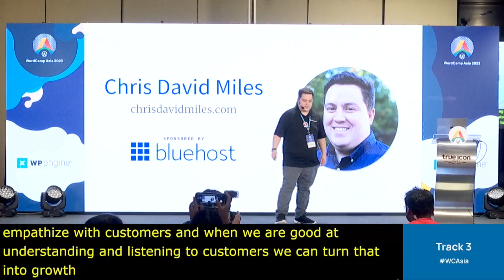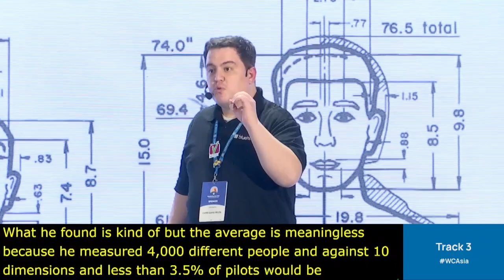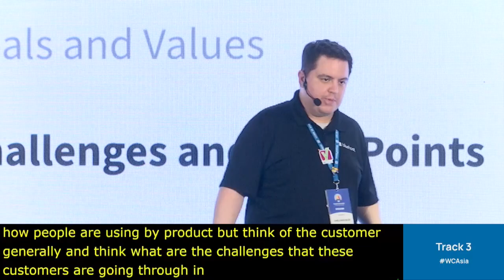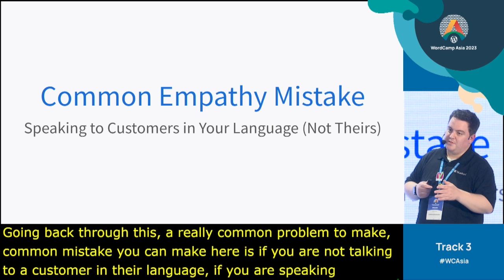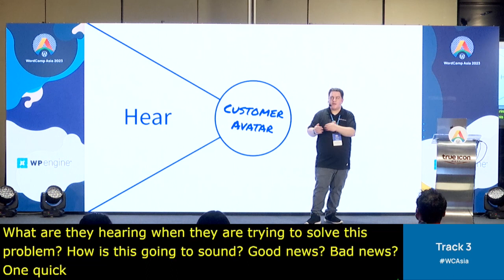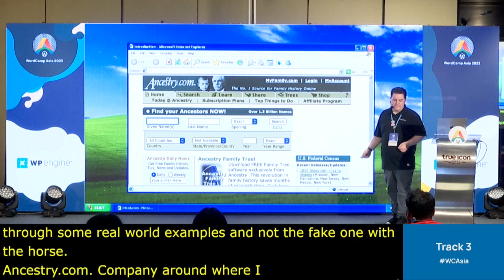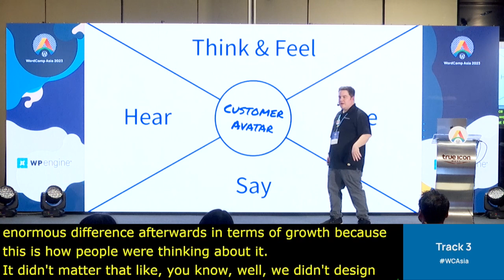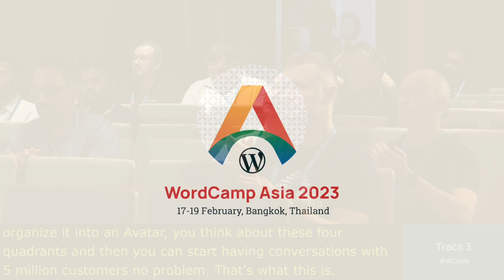Understanding Your Customer: Turning Empathy and Data into Solutions and Growth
Growth and sustaining a product or service always come back to solving customer problems. Doing this well isn’t just a contest of technology or talent. It’s often about who is doing a better job of listening to their customers. Some call this “strategic empathy.” This can become a challenge as businesses grow, and as markets quickly change. So if you want to build a successful product or service, understanding your customer is paramount. In this talk, we will explore the ways that we can make data-informed decisions, and use design thinking tools to better understand our current customers and our future customers. And you don’t have to be a designer to use design thinking tools and techniques. We’ll see some real-world examples from companies like Ancestry.com, Bluehost, and others. And we’ll be sure to leave some time for a discussion on how this kind of thinking might help your business scale its ability to listen.